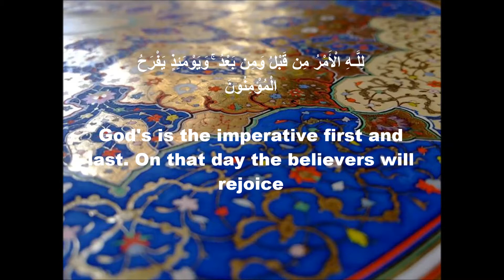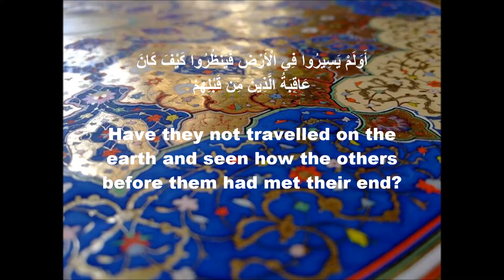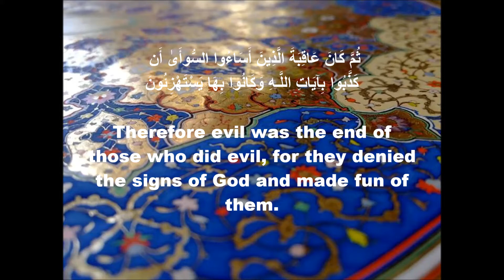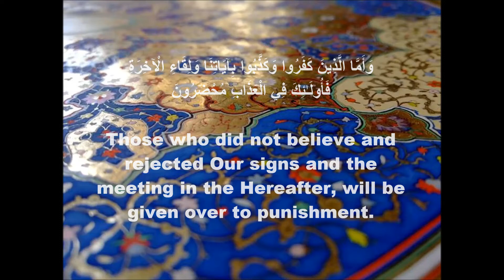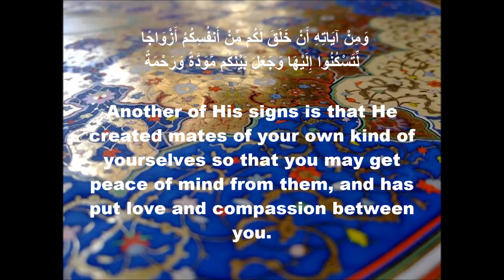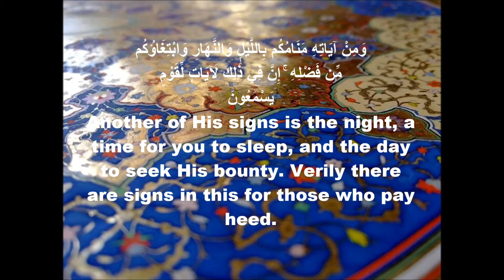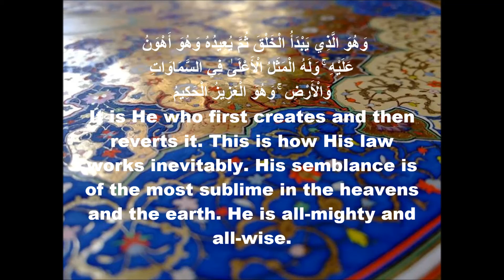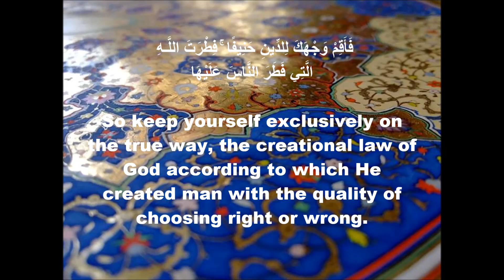الشيخ عبد الفتاح الشعشاعى، ما تيسر من سورة الروم